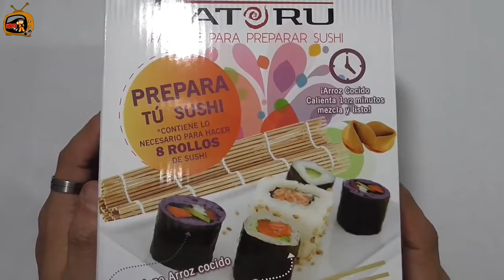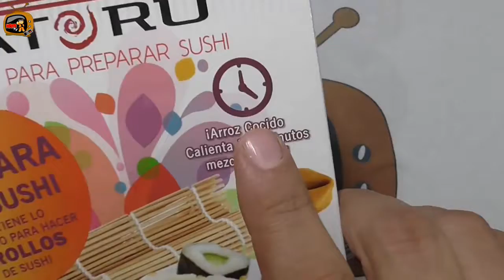Review productos Satoru l Kabuto TV